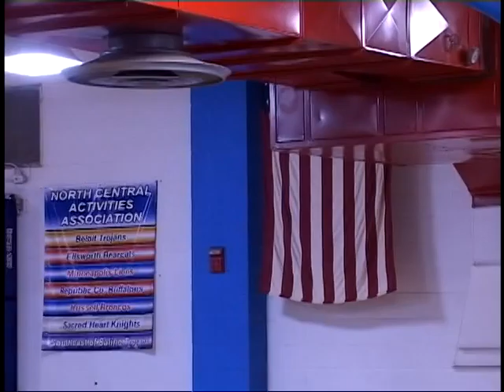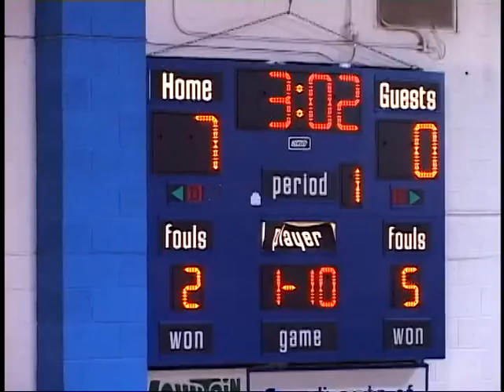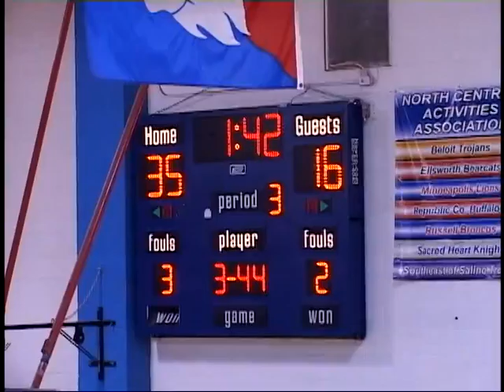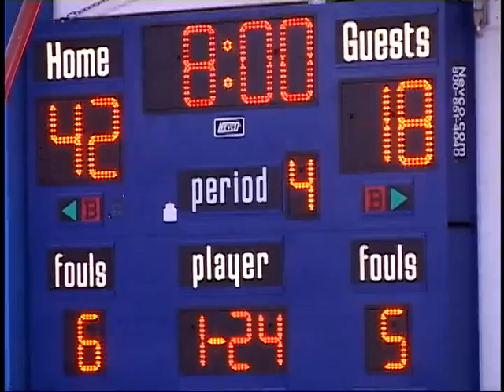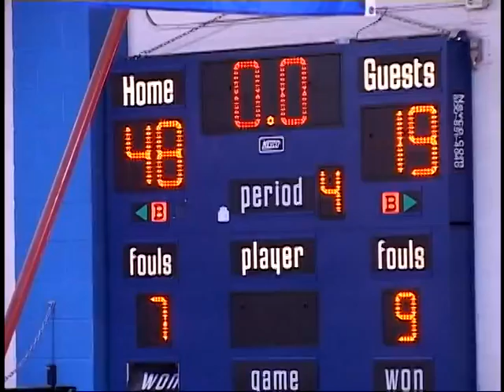Minneapolis High School Girls Basketball vs Ellsworth 2/3/2009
Minneapolis High School Girls Basketball vs Ellsworth in NCAA League action on February 3, 2009